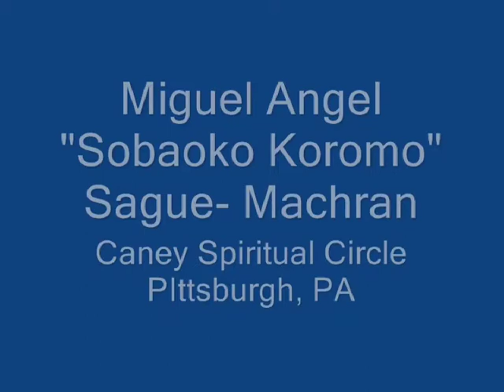Miguel Sague Taino Behike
Miguel Sague is the Taino spiritual leader of Caney Circle in Pittsburgh, PA. who is presented at this CATTA COOP sponsored Jornada Indigena Jayuya video.  Behike, artist, and Mayan calendar speaker- Miguel offers his insight to the Taino community of Coabey, Boriken.